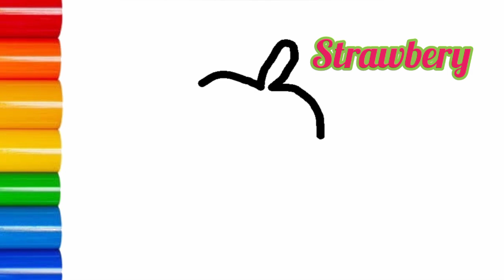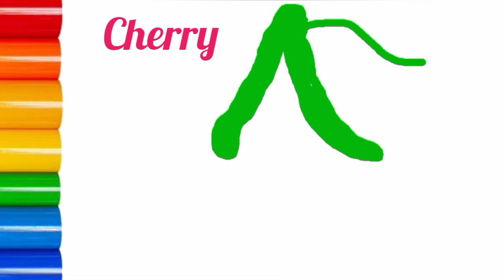Menggambar Buah-buahan untuk anak, dan pemula..